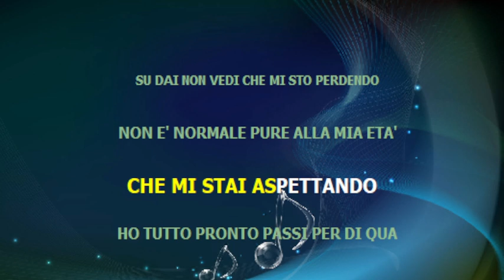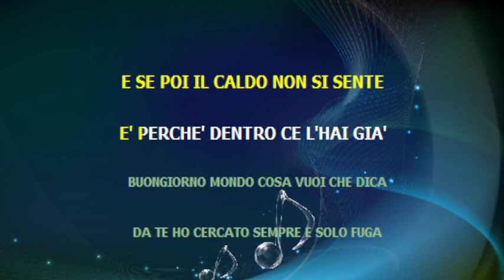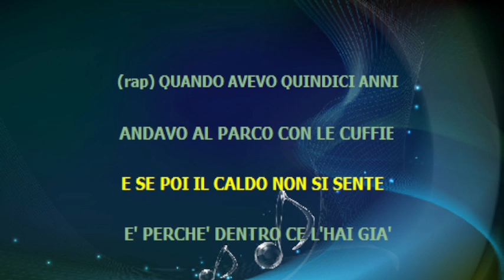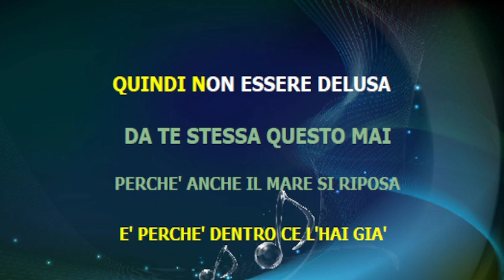Ultimo - BUONGIORNO VITA - karaoke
base midi karaoke testo accordi video